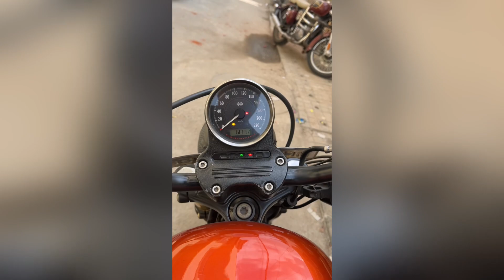Ducati Monster 796 Vs Harley Davidson Iron 883 | Exhaust Sound | My Superbikes Collection Worth ?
L-Twin Vs V-Twin First Time in India
🏍️ Rev up your engines and join us on a thrilling ride as we dive into an adrenaline-fueled battle between two legendary beasts! 🚀💥💨
In this epic showdown, the Ducati Monster 796 and the Harley Davidson Iron883 go head-to-head, leaving no road unexplored and no adventure untamed! 🌍🏞️
📹 Catch all the heart-pounding action on our YouTube channel as we push these two mean machines to their limits, capturing every exhilarating moment. 🎥🔊💯
But that's not all, folks! Get ready for an in-depth comparison like never before, as our blogging team delves into the nitty-gritty details of these iconic bikes, unveiling their true power and performance. 💪✍️💥
So fasten your helmet, feel the adrenaline coursing through your veins, and embark on a rollercoaster ride of discovery, as we uncover the essence of these two legends in a clash for the ages! 🎢🌟